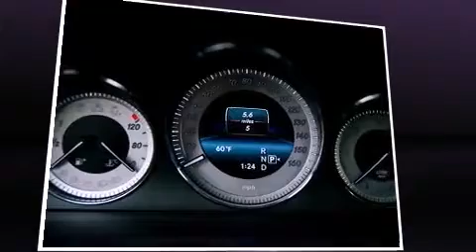2015 Mercedes-Benz GLK-Class GLK250 BlueTEC 4MATIC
Mercedes-Benz of Portland
1605 SW Naito Parkway (DA3227)

Climb inside the 2015 Mercedes-Benz GLK-Class. Smooth gearshifts are achieved thanks to the efficient 4 cylinder engine, and for added security, dynamic Stability Control supplements the drivetrain. The engine breathes better thanks to a turbocharger, improving both performance and economy. Top features include rain sensing wipers, a tachometer, power front seats, tilt and telescoping steering wheel, power door mirrors and heated door mirrors, power windows, a roof rack, and seat memory. Mercedes-Benz also prioritized safety and security by including: dual front impact airbags, head curtain airbags, traction control, brake assist, anti-whiplash front head restraints, ignition disabling, an emergency communication system, and 4 wheel disc brakes with ABS. We have the vehicle you've been searching for at a price you can afford. Stop by our dealership or give us a call for more information.